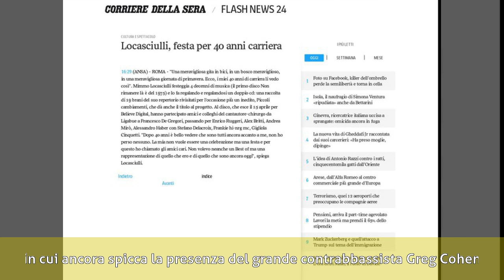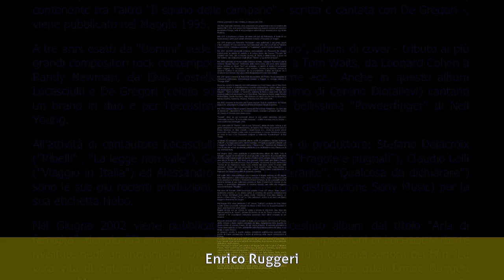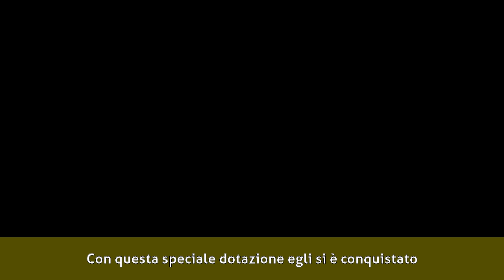Mimmo Locasciulli - Biografia